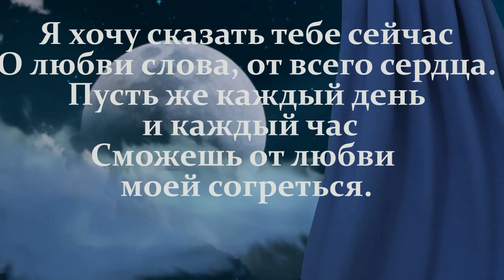для красавицы Аннет